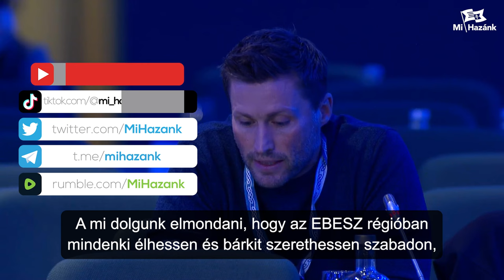Kiakadtak a migránspárti képviselők Dúró Dóra felszólalásán az EBESZ-ben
Az igazság kimondásával felkavarta az állóvizet Dúró Dóra, hiszen kijelentette: a Mi Hazánk zéró toleranciát hirdet a migrációval szemben, mivel az saját kultúránk és identitásunk feladásával jár. Ehelyett a családok támogatása mellett tett hitet, és felhívta a figyelmet az LMBTQ-propaganda és a tudatos gyermektelenség ideológiájának kártékony hatásaira is.